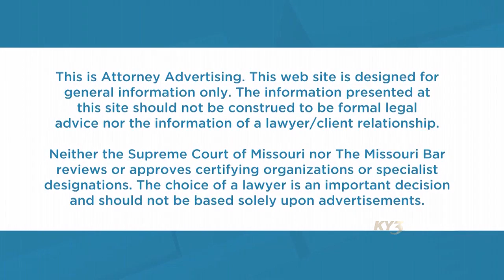SPONSORED The Place: Ryan E. Murphy Law Firm: Occupational Exposure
We are with Ryan  Murphy from The Ryan E. Murphy Law Firm discussing occupational exposure.